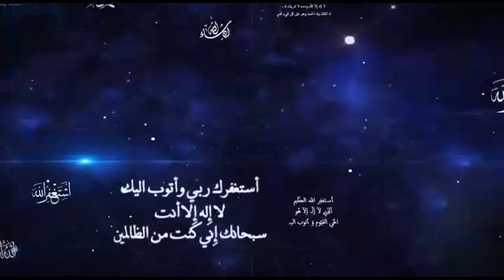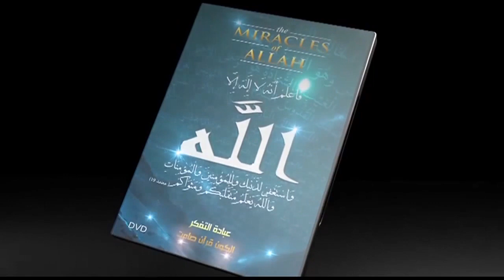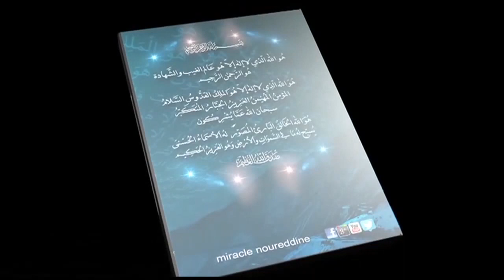allah Top best Amazing Video in The World on Youtube and facebook 2021 over time